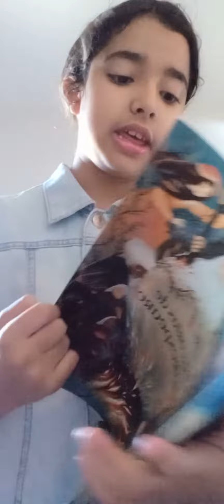Arrume-se comigo e com a minha prima :).